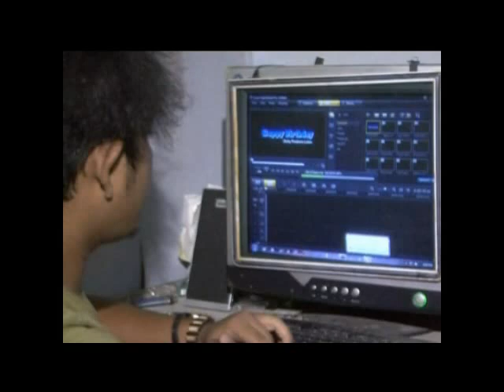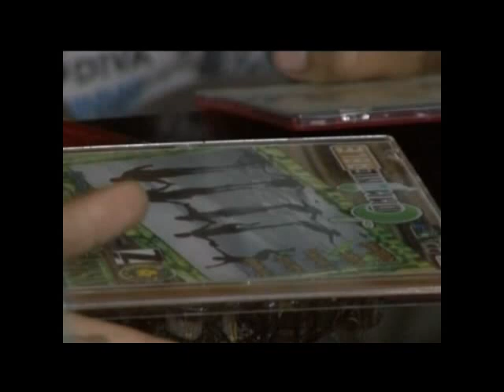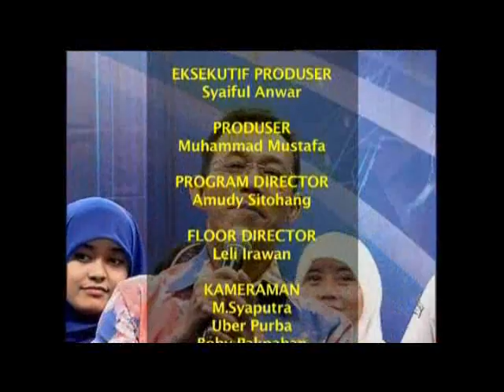Coconuthead & Opiquepicture's dalam acara kongkow-kongkow inspiratif deliTV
kalaborasi acara yang di isi oleh coconuthead band raggae pertama di medan dan komunitas film indie opique picture's. konten ini merupakan acara yang terpisah namun di sunting akhir oleh M Taufik Pradana, dikarenakan kedua komunitas ini adalah saudara. pernah berkarya dalam program yaitu dalam produksi film Marjinal.
tujuan menggambungkan kedua acara ini agar lebih dekat dengan hati penonton.

Cp
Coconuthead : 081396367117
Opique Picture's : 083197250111